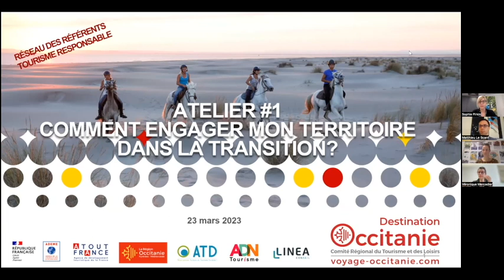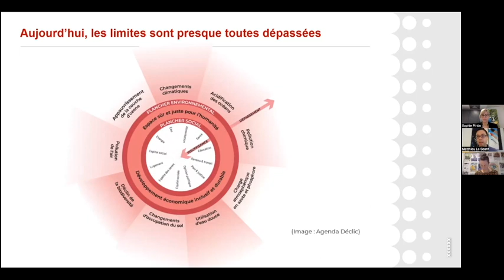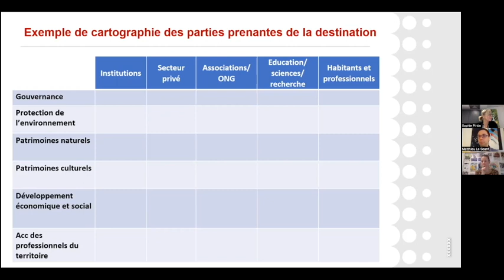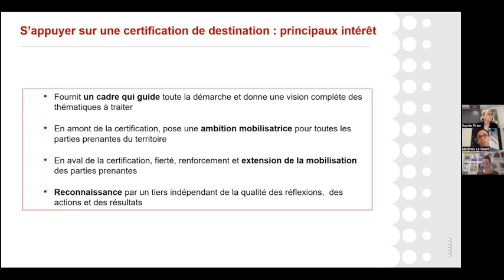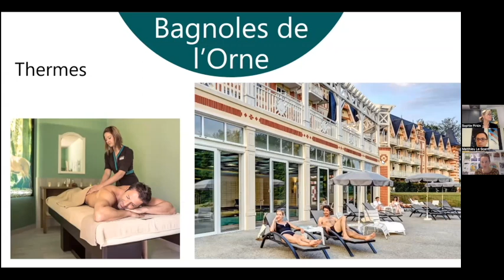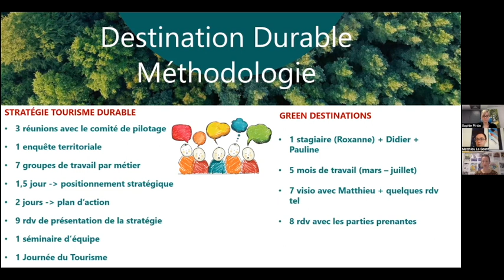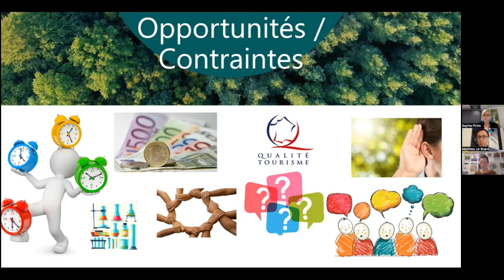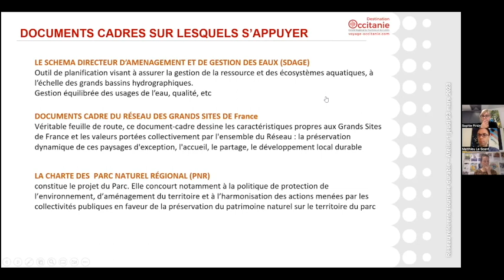#1 Atelier Réseau des référents Tourisme durable en Occitanie: 23/03/23 "Territoire et transition ?"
Vous souhaitez engager votre destination vers un tourisme plus respectueux, mais par où commencer ? qui peut vous aider ?
Selon votre structure, votre territoire de compétence, vos besoins, votre degré de maturité sur le sujet, ou encore vos moyens humains et financiers, nous verrons quelles sont les pistes et les étapes indispensables pour se lancer ou approfondir.
Au programme :
Introduction : rappel des éléments clés d'une destination durable
Méthodologie : comment devenir une destination durable
Le rôle des labels dans l'engagement de sa destination
Témoignage de Bagnoles de l’Orne Tourisme (Normandie), première destination française labellisée Green Destinations (niveau Or)

Animé par Sophie Pirkin - CRTL Occitanie

Intervenants :
- Pauline Vollais (OT de Bagnoles de l’Orne)
- Matthieu Le Scanf (Linea conseil)